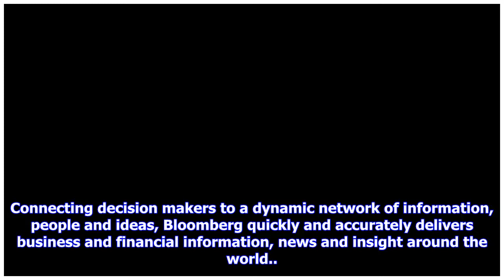Breaking News | 'Bloomberg Best' Full Show (4/27/2018)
Connecting decision makers to a dynamic network of information, people and ideas, Bloomberg quickly and accurately delivers business and financial information, news and insight around the world.